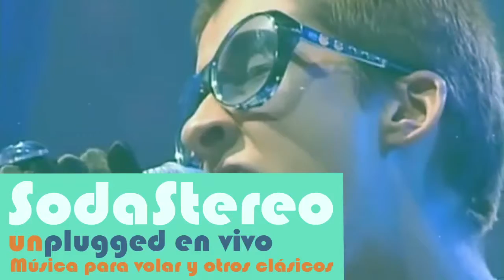SPOT - Tributo Soda Stereo: Unplugged (Miguel Angel Samame & Rasa) @ Sargento Pimienta